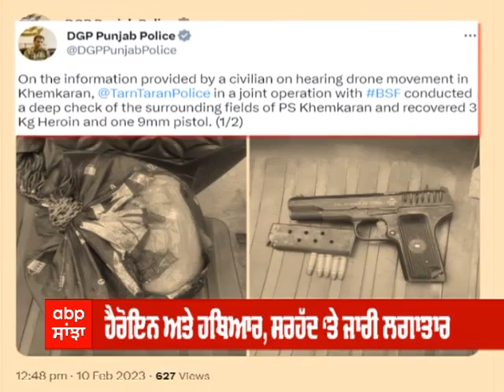Heroin On Border । ਸਾਜ਼ਿਸ਼ ਸਰਹੱਦ ਪਾਰ, ਹੈਰੋਇਨ ਤੇ ਹਥਿਆਰਾਂ ਦੀ ਭਰਮਾਰ